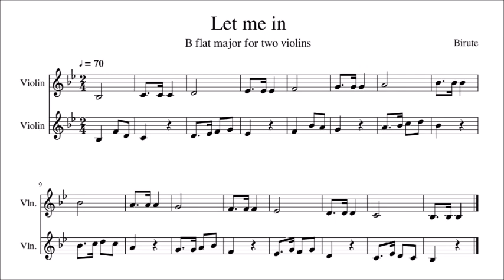B flat major, B-dur, one octave scale. 𝐋𝐞𝐭 𝐌𝐞 𝐈𝐧, original. For 2 violins 🎻🎻 Advanced Beginner Level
B flat major (one-octave) scale - because of the low first finger pattern - is for advanced beginners.
This original also shares the composing miracle: you may play around with the scale notes by choosing different rhythm patterns. 2nd violin part - is the playground for your imagination. Just immerse into it and give yourself time 'to build your sand castle'.

In the beginning, you may want to stop playing and review the notes. After becoming familiar with the text, use this recording as your practicing buddy to make practice time exciting and fun.

You can play the scale, or you can play a melody. This way, you can practice the scale and sight-reading in one practicing session.

Before you start, please tune your instrument at 2:04

0:00 both violins play together
0:31 SCALE  1st violin plays Live,
         MELODY 2nd violin is a Recording
1:02 MELODY 2nd violin plays Live,
         SCALE 1st violin is a Recording
1:32 both violins play together
2:04 Tunning A note